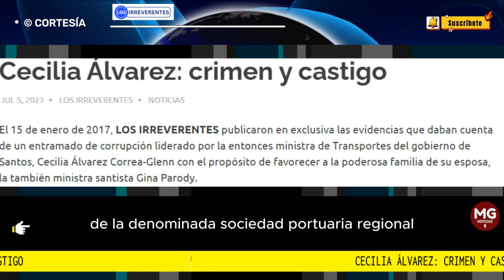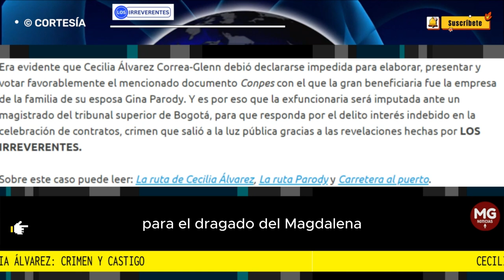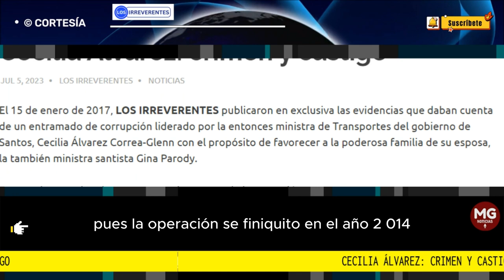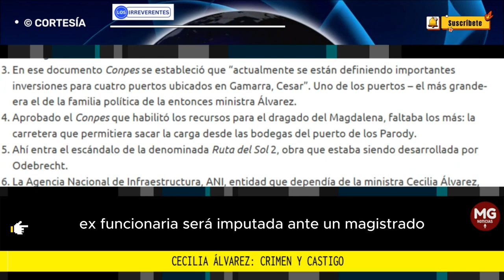CECILIA ÁLVAREZ: CRIMEN Y CASTIGO 🔴 Editorial Los Irreverentes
El 15 de enero de 2017, LOS IRREVERENTES publicaron en exclusiva las evidencias que daban cuenta de un entramado de corrupción liderado por la entonces ministra de Transportes del gobierno de Santos, Cecilia Álvarez Correa-Glenn con el propósito de favorecer a la poderosa familia de su esposa, la también ministra santista Gina Parody.
FUENTE LOS IRREVERENTES